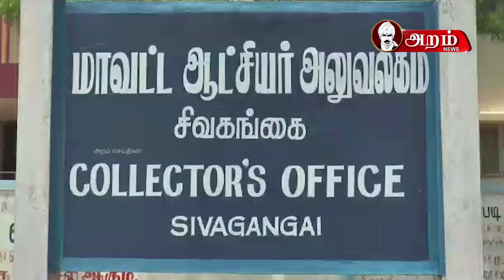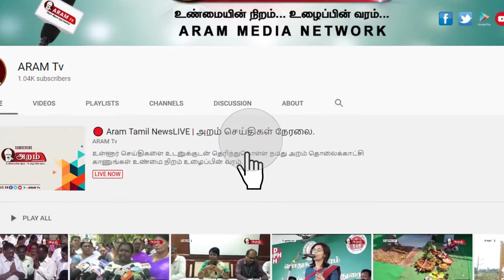அரசு நிவாரணம் வழங்கிட கிராமிய கலைஞர்கள் மாவட்ட ஆட்சியரிடம் கோரிக்கை மனு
கொரானா வைரஸ் காரணமாக ஊடரங்கு உத்தரவால் பாதிக்கப்பட்டு உள்ள தங்களுக்கு அரசு உரிய நிவாரணம் வழங்கிட கிராமிய கலைஞர்கள் மாவட்ட ஆட்சியரிடம் கோரிக்கை மனு அளித்துள்ளனர்